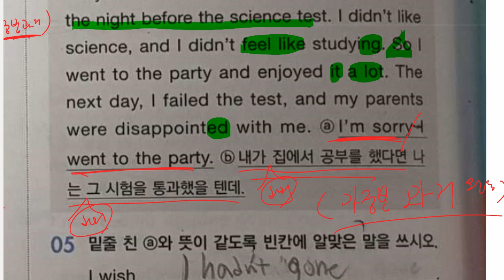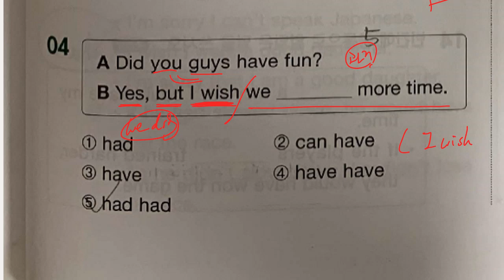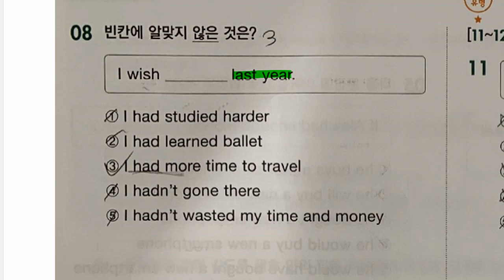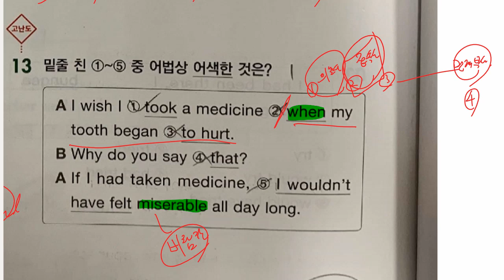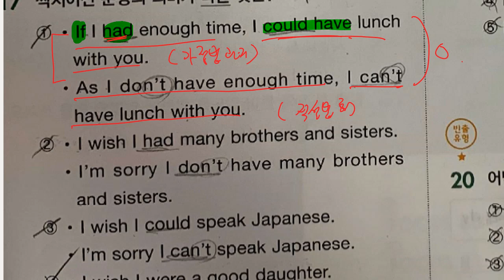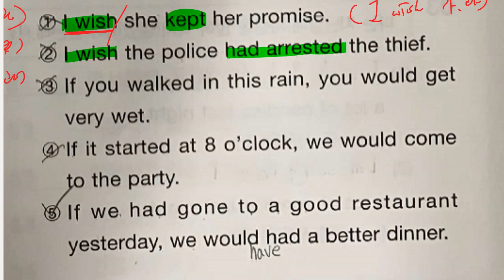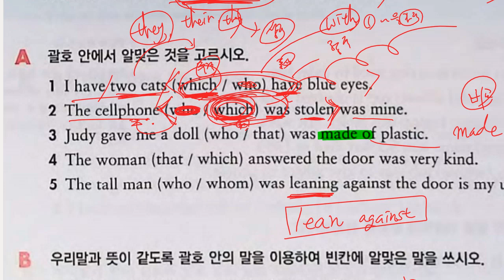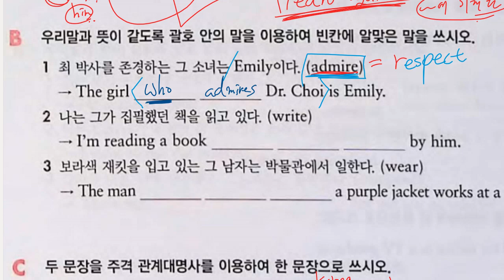중3 2021 03 08 문법 가정법 2